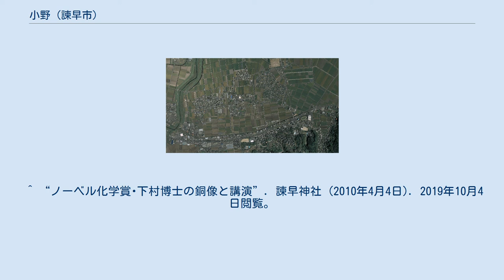小野 (諫早市)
日本 」 長崎県 」 諫早市 」 小野 小野（おの）は、長崎県諫早市南東部の地区。
北高来郡小野村に由来する。
 諫早市小野地区（国土地理院の空中写真） 諫早市南東部に位置し、長崎県内最大の平野である諫早平野の大部分を占める。
小野地区の北部は平野、南部は丘陵地帯と様相が異なり、この中央を島原鉄道線と国道57号が東西方向に横切る。
 北部には江戸期から明治・大正にかけての干拓地が広がり、主に水田として利用されているが、300年以上前の干拓地では住宅地や商業地もみられる。
長野町内の国道57号沿いにはロードサイド店舗が立ち並ぶ。
 諫早湾側には諫早湾干拓事業による中央干拓地があり、畑として利用されている。
 南部は更新世に噴出した安山岩類からなる丘陵地帯で、赤崎町の一部で畑として利用されている他は大部分を森林が占める。
 （）内は町名設置前の字名。
 中学校 小学校 大型店 飲食店 コンビニ その他 ^ “写真で見る諫早湾の干拓”. 諫早湾干拓事業. 農林水産省. 2019年10月5日閲覧。
 ^ “諫早湾干拓事業の概要”. 諫早湾干拓事業. 農林水産省. 2019年10月5日閲覧。
 ^ 星住 & 宇都 2004. ^ “金比羅山頂”. 諫早市. 2019年10月5日閲覧。
 ^ “諫早市内主要路線図（2019年版）.pdf (pdf)”. 長崎県営バス. 長崎県交通局. 2019年10月4日閲覧。
 ^ “うなぎの緒里”. ながさき旅ネット. 長崎県観光連盟 長崎県文化観光国際部観光振興課. 2019年10月4日閲覧。
 ^ “長崎県諫早市「選手たちが通うという焼肉屋」 焼肉（牛上）・ちゃんぽん”. 国分太一のおさんぽジャパン. おさんぽWEB事務局. 2019年10月4日閲覧。
 ^ “野口彌太郎記念美術館：略年譜”. 長崎市 (2013年3月1日). 2019年10月4日閲覧。
 ^ “ノーベル化学賞･下村博士の銅像と講演”. 諫早神社 (2010年4月4日). 2019年10月4日閲覧。